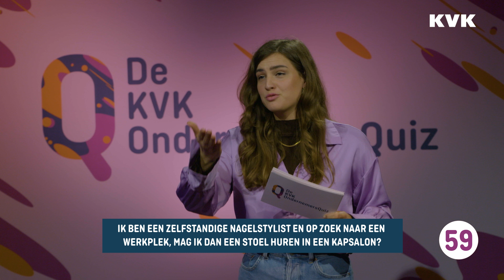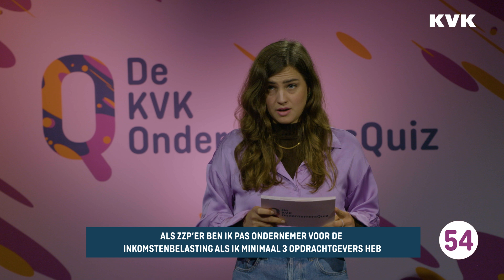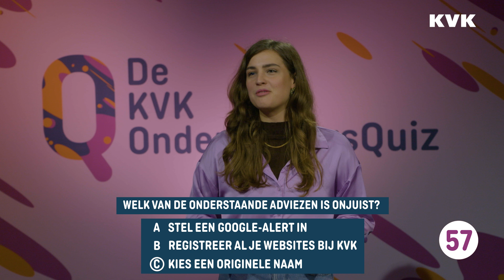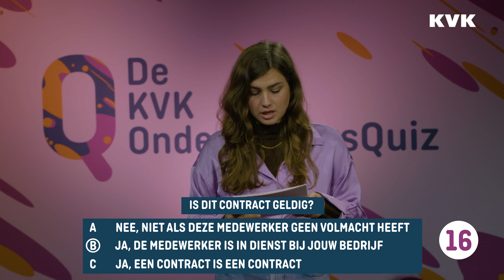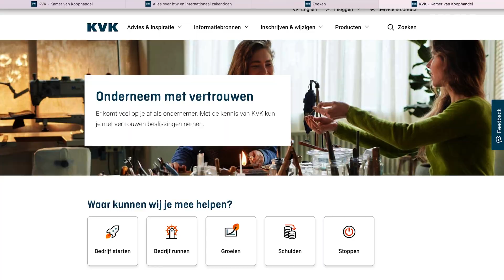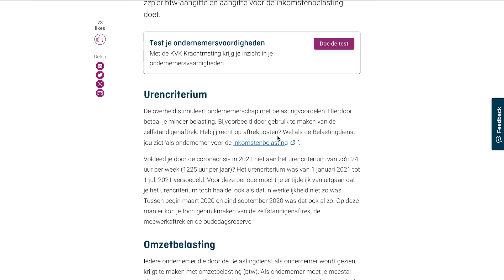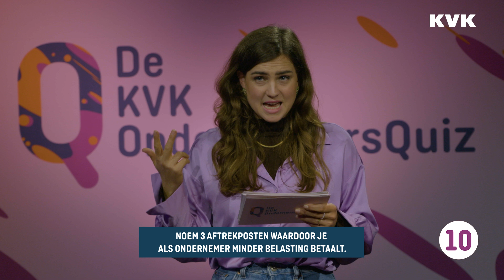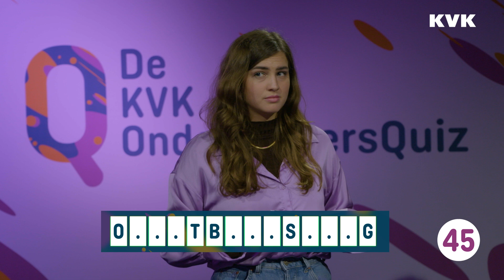Hebben cafébaas Rhandy en zakelijk vlogster Lieke genoeg ondernemerskennis? | KVK OndernemersQuiz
Ondernemers werken dag en nacht. Cafébaas Rhandy Bishop van café De Bisschop in Deventer kent dan ook geen dagen van negen tot vijf. Dat in tegenstelling tot Lieke van der Plas, die voornamelijk tijdens kantooruren werkzaam is. Lieke begon 5 jaar geleden als eerste zakelijk vlogger en heeft dit inmiddels uitgebouwd tot zakelijke vlogbureau LEF Media. Is Rhandy na een korte nachtrust voldoende uitgeslapen om samen met Lieke de pittige vragen op het gebied van marketing, cybersecurity en belastingen te beantwoorden? En hebben zij voldoende letters verzameld om het letterwoord te raden? Kijk mee hoe Rhandy en Lieke het eraf brengen en test je eigen kennis op het gebied van ondernemen.

01:57 Zzp - freelance
05:07 Veilig zakendoen
10:24 Belastingen

Ben jij een geboren ondernemer? Hoe is het met jouw kennis van het ondernemerschap gesteld? Ondernemers uit verschillende branches gaan samen de uitdaging aan. In drie rondes krijgen zij vragen gesteld door Gaülli Stam over verschillende onderwerpen, zoals starten, financiën, personeel, marketing en wetten en regels. Lukt het ze om voldoende letters en tijd te verdienen om het puzzelwoord op te lossen? Kijk mee naar de KVK OndernemersQuiz en ontdek hoe de kandidaten het er hebben afgebracht. En? Wist jij het antwoord op de vragen?

Over KVK
Of je nu start, groeit of stopt, met alle kennis en informatie van KVK sta je er als ondernemer niet alleen voor. Stel je vragen aan een KVK-adviseur, bezoek een KVK event, check het Handelsregister en ga naar

• KVK YouTube: Er komt veel op je af als ondernemer. Met de kennis van KVK weet je wat je wel en niet moet doen. Zodat je met meer vertrouwen beslissingen neemt. KVK. Houvast voor ondernemers.
• KVK Beyond Business: het kanaal waar je terecht kunt voor video’s over ondernemen die net iets verder gaan. Waar we dieper in de wereld van het ondernemen duiken om jou te inspireren en te helpen.